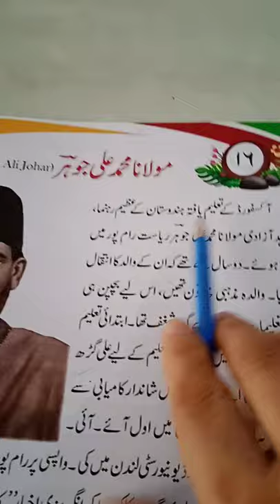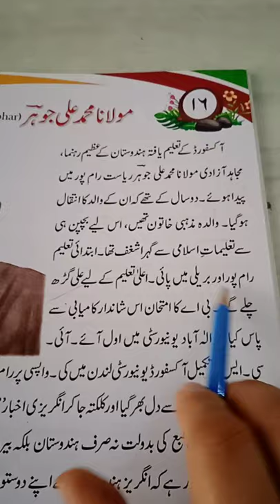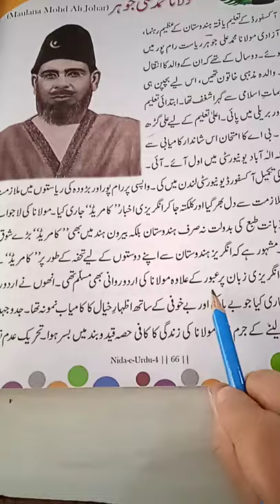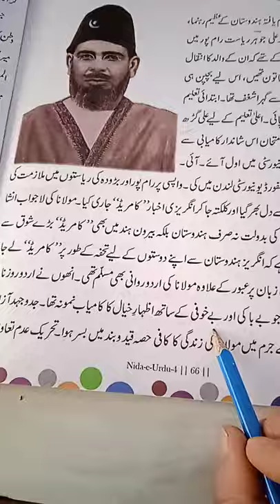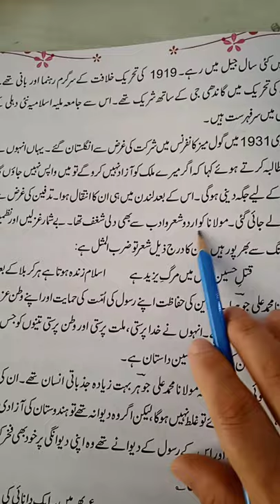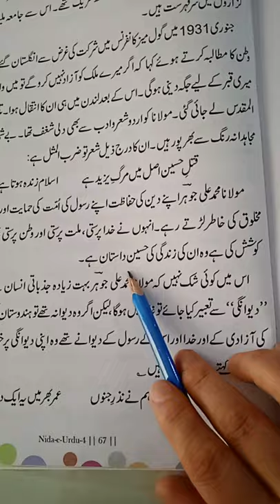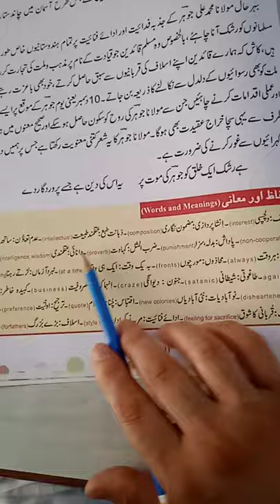Grade 7 Urdu (Ch-16 Molana Muhammad Ali Johar)